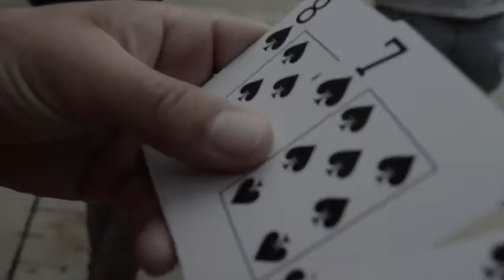Ozuna - Síguelo Bailando (Cover) Lyric Video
A lip sync cover of Ozuna's song for class.